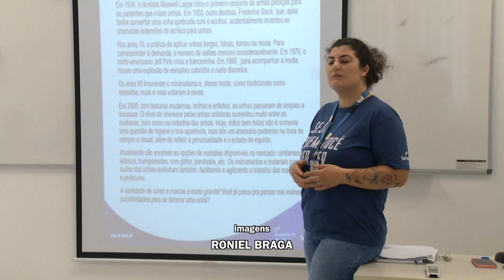Senac oferta cursos sem custo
Educação: O SENAC em Pato Branco oferta seis cursos gratuitos através do programa Qualifica Pato Branco realizado em parceria com a prefeitura.